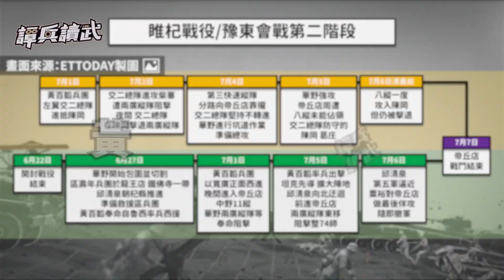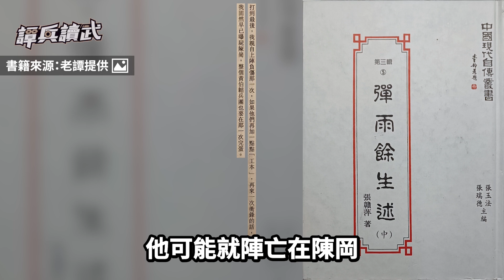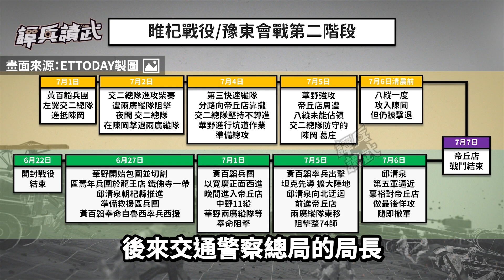不退入帝丘店也不突圍 交二總隊的「指揮道德」發揮蝴蝶效應｜譚兵讀武EP160精華